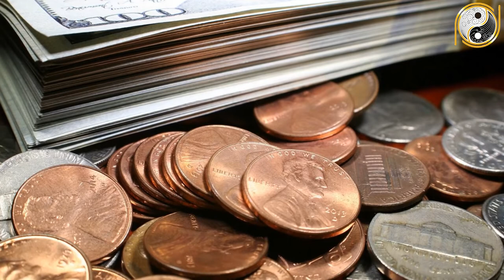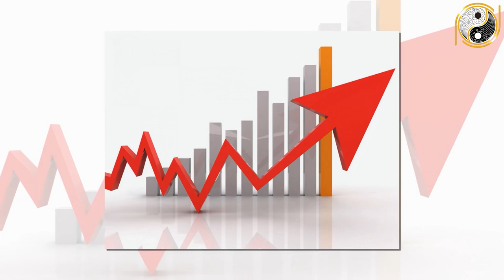Tử Vi Trọn Đời Bính Dần 1986 Nữ Mạng Cãi Thắng Mệnh Trời, Gặp Thời Giàu Như Vũ Bão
01. Linh phù giải hạn
02. Hồ lô hóa giải Ngũ Hoàng
03. Mai Hoa Phú Quý
04. Gương bát quái tinh cầu
05. Kim bài thái tuế 2023
06. Vòng tam hợp Dần Ngọ Tuất
07. Vòng tam hợp Thân Tý Thìn
08. Vòng tam hợp Hợi Mão Mùi
09. Vòng Tam Hợp Tỵ Dậu Sửu
10. Bát bảo tâm kinh
11. Minh Quang pháp bảo cầu
12. Minh Quang pháp bảo lục giác
13. Tỳ Hưu Lộc Tài (Đồng)
14. Tỳ Hưu Khai Vận ( Bạch Ngọc)
15. Bách Niên Tụ Tài ( tụ tài lộc)
16. Song long ngọc ấn ( ấn thăng quan)
17. Kim bài ngũ Lộ Thần Tài
18. Hồ lô bình an ( treo xe)
19. Móc khóa văn xương
20. Ống bút văn xương gỗ đào
21. Bút văn xương gỗ đào
22. Bút văn xương gỗ đào nhỏ
23. Hoa mai kim tiền ( mạ vàng )
24. Các vật phẩm phong thủy khác Tử Vi Trọn Đời Bính Dần 1986 Nữ Mạng Cãi Thắng Mệnh Trời, Gặp Thời Giàu Như Vũ Bão